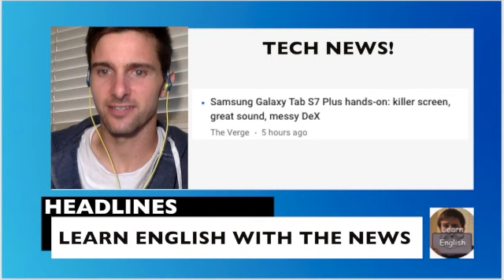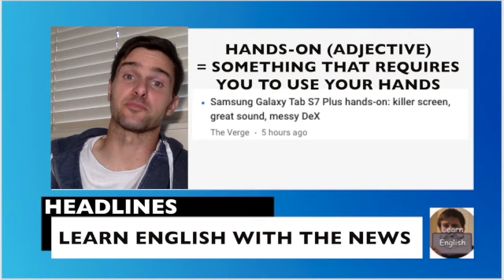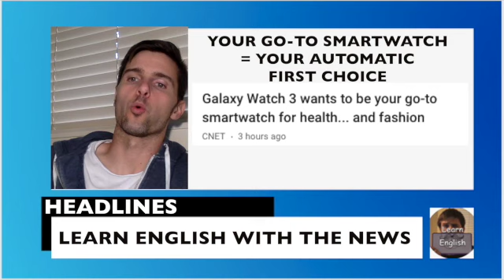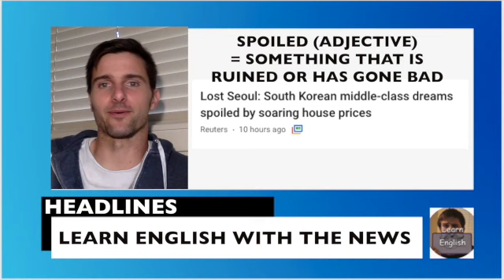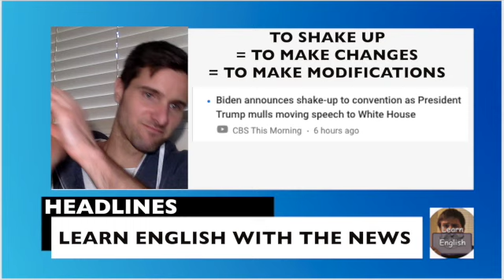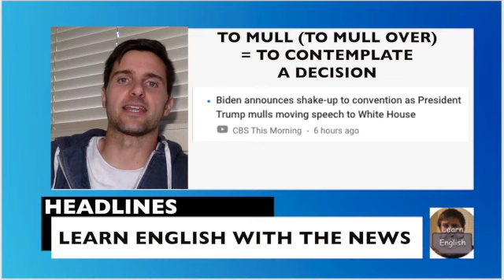Learn English with the News - Lesson 007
Today, I found some good vocabulary, phrasal verbs and expressions in the news.  We are going to look at the following words and phrases that I found in the headlines:

-Hands-on
- My go-to
- Spoiled
- To soar
- To set up
- To shake up
- To mull over